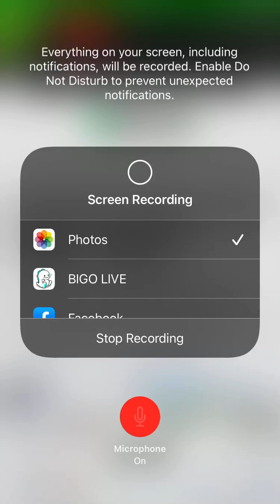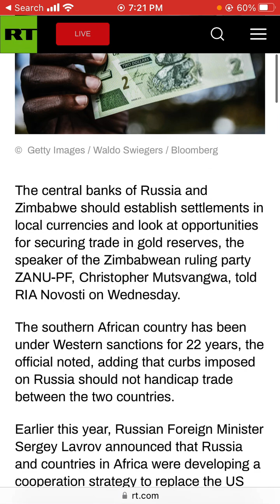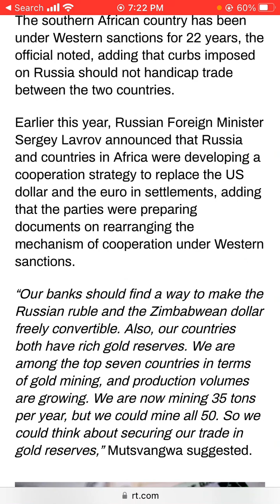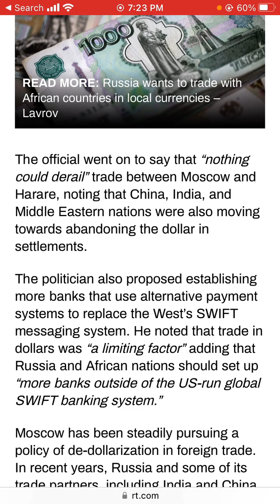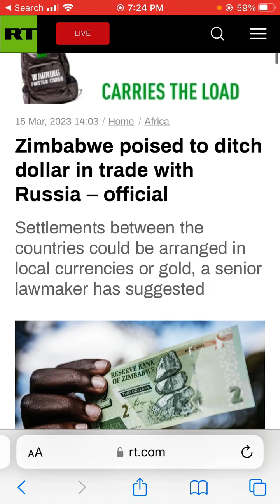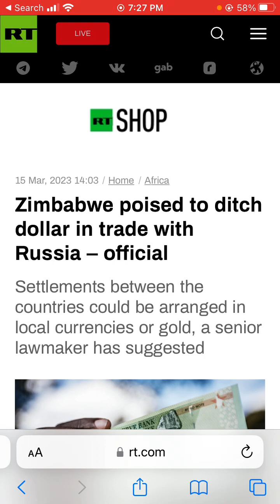Zimbabwe poised to ditch dollar in trade with Russia – official.